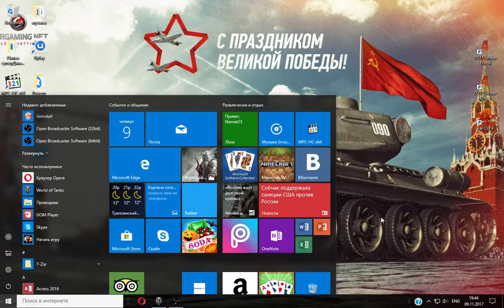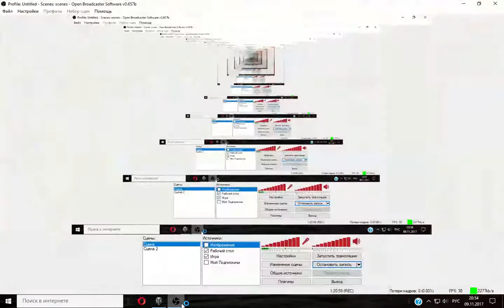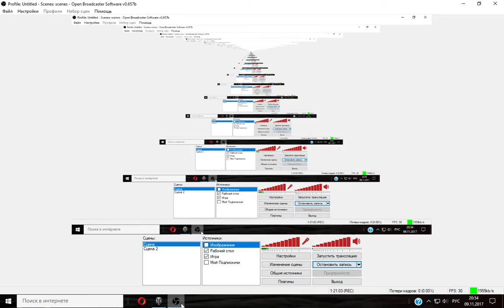World of Tanks Рагнарёк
приветствую всех на моём канале сегодня я решил записать супер видос